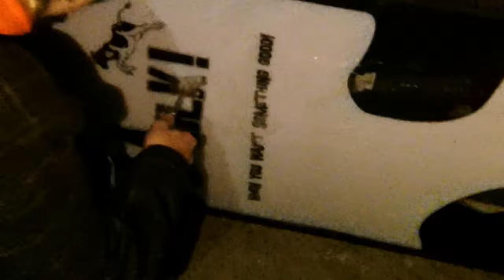THERAPY DOGS - TRAILER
high school never ends.

Director: Ethan Eng
Screenwriters: Ethan Eng, Justin Morrice
Producers: shy kids
Executive Producers: Matthew Miller, Matt Johnson
Cast: Justin Morrice, Ethan Eng, Kevin Tseng, Kyle Peacock, Mitchell Cidade, Sebastian Neme, Andrew Michalko, Jayden Frost, and the Class of 2019
Featuring Music From: Teen Suicide, Ricky Eat Acid, Show Me The Body, and Morgan Powers